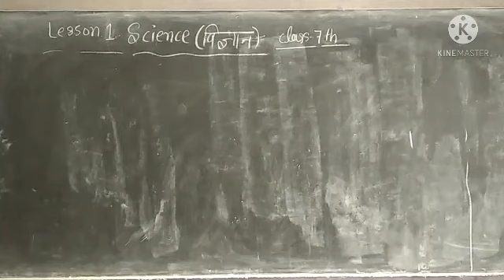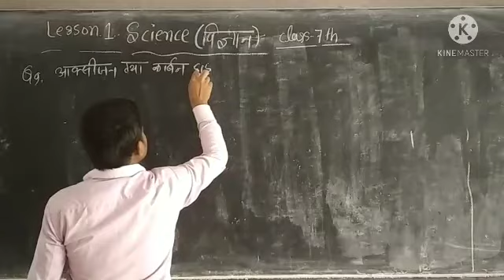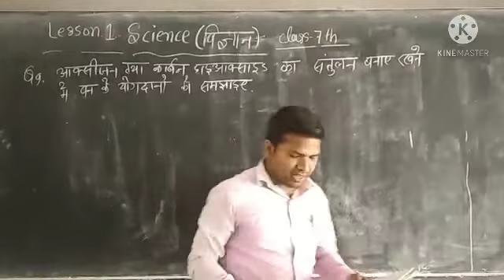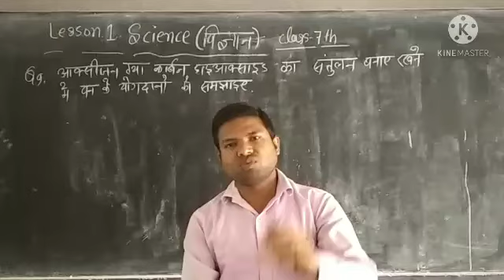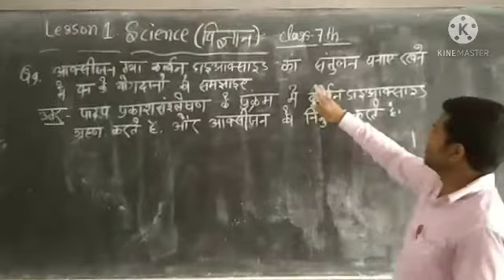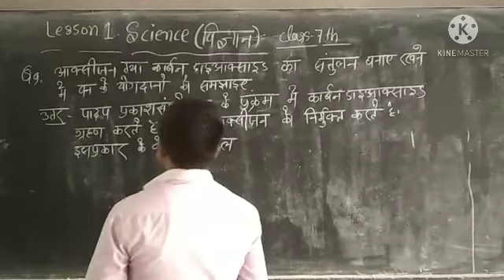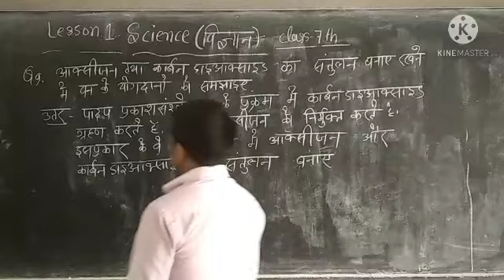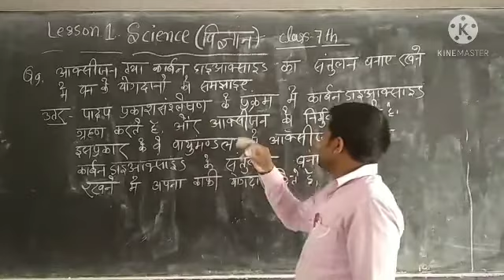Class-7th Science lesson.1(que ans)9